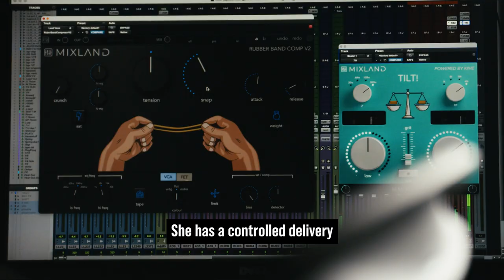TheMakingOf | Doja Cat - 'Planet Her' | Jesse Ray Ernster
Huge congratulations to Jesse Ray Ernster who was nominated for five Grammy Awards at last night’s 65th Annual Awards Show.

Jesse was in contention for ‘Record of The Year’ for his work on Doja Cat’s ‘Woman’, ‘Best Global Music Album’ for ‘Love, Damini’ by Burna Boy, alongside three participation nominations for his work with both Doja Cat & Burna Boy.

As a special awards season treat, Jesse gave us an access-all-areas look at the mixing process for Doja’s hit and talked about how he first came to meet Doja & the impact that this record has had.